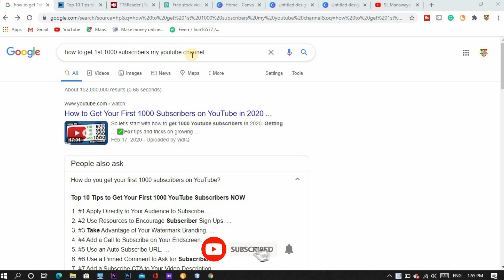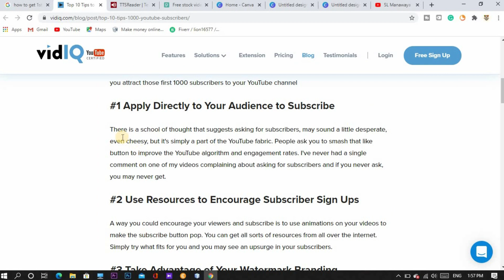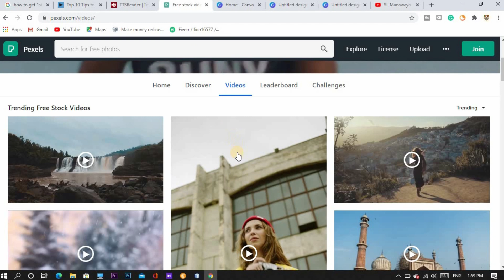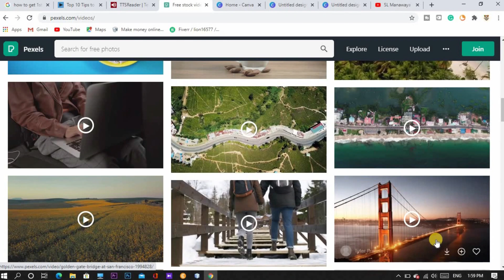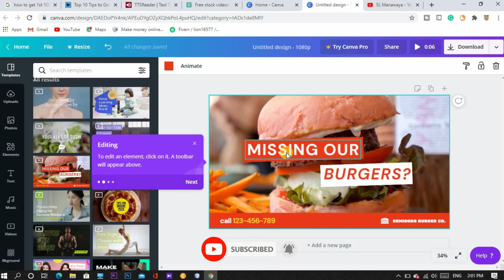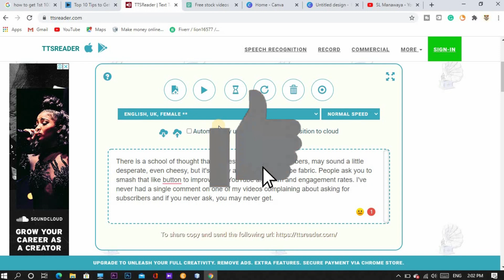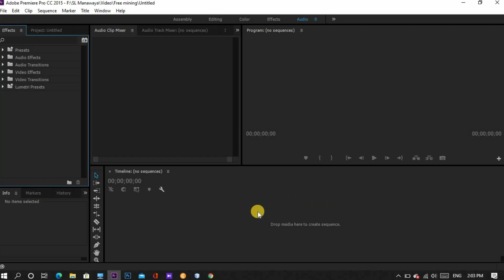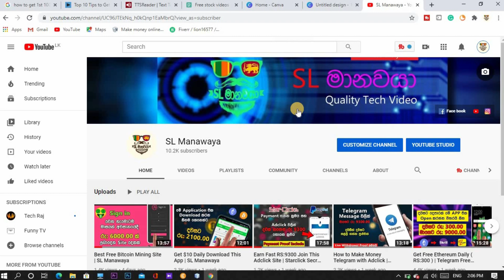How to make Monthly $100 on YouTube | easy YouTube video tips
Welcome!

This Channel we are talking about E-money, Education, Technology, Software and app tips tricks, and reviews.